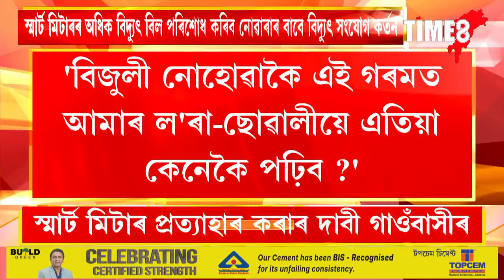'আমাৰ টিভি,ফ্ৰীজ একো নাই ইমান বিল কিয় আহে'?'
'আমাৰ টিভি,ফ্ৰীজ একো নাই ইমান বিল কিয় আহে'?'আগতে ১০০ টকা বিল আহিছিল স্মাৰ্ট মিটাৰ লগোৱা পিছত ৫০০-১০০০টকা আহে। বিল দিব নোৱাৰাৰ বাবে কৰ্তন কৰিলে স্মাৰ্ট মিটাৰৰ সংযোগ। অতিষ্ঠ হৈ ওলাই আহিল গাঁওবাসী